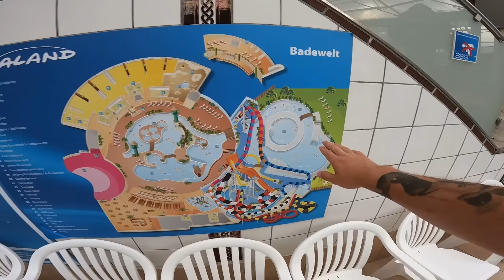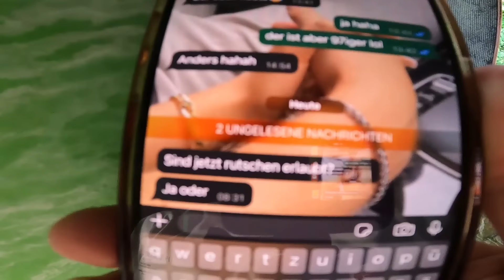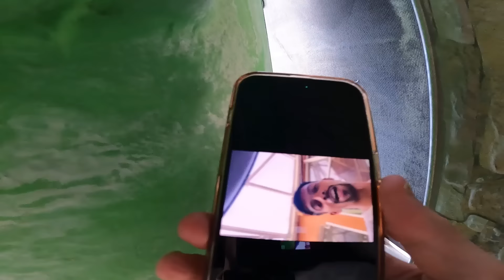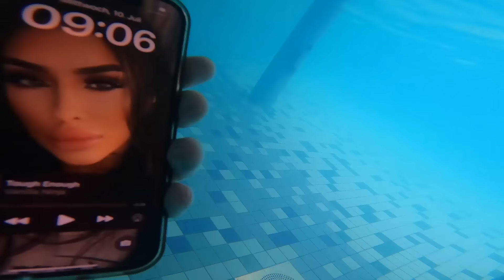VERSTECKEN CHALLENGE in XXL AQUAPARK!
Wir haben uns in einem riesigen Wasserpark
versteckt! 💦